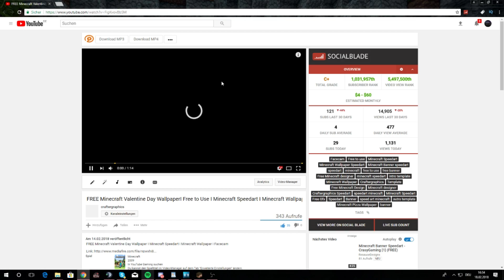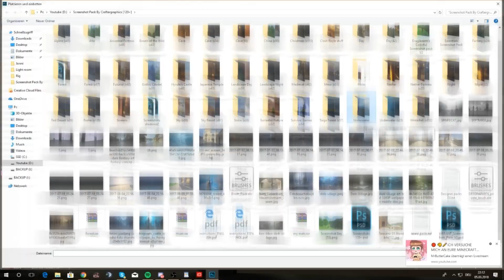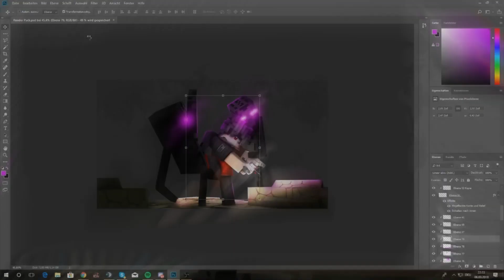MINECRAFT Banner SPEEDART - Jonni [#21] Craftergraphics ft. SpectralGraph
MINECRAFT Banner SPEEDART - Jonni [#21] Craftergraphics

Song:/

Client:/

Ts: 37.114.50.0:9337